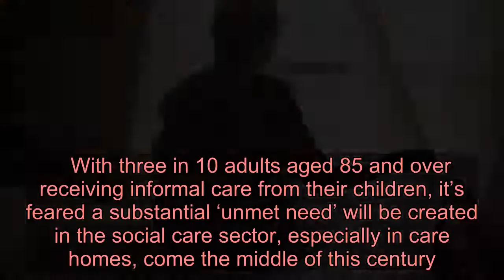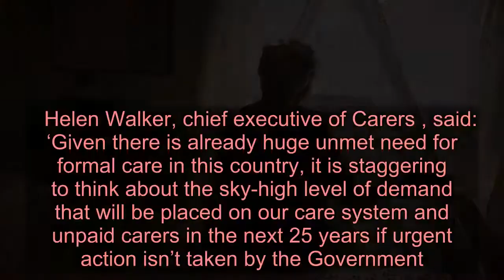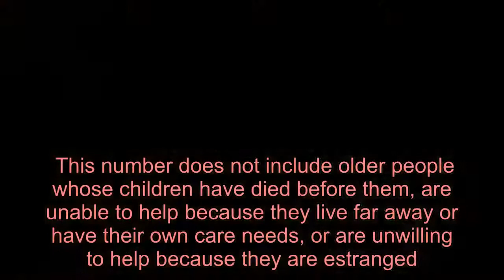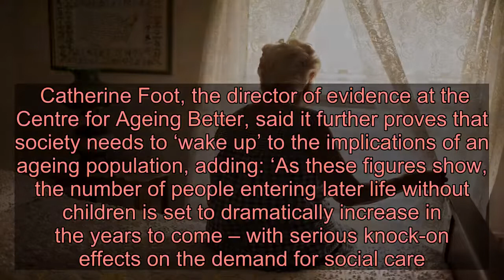Number of women over 80 without children set to triple in 25 years